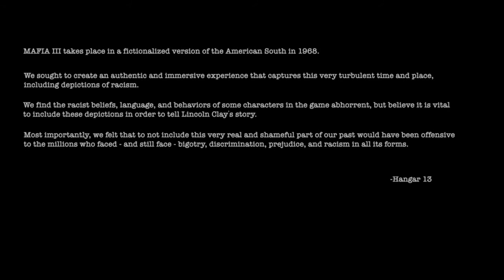Mafia 3 walkthrough part1 the start